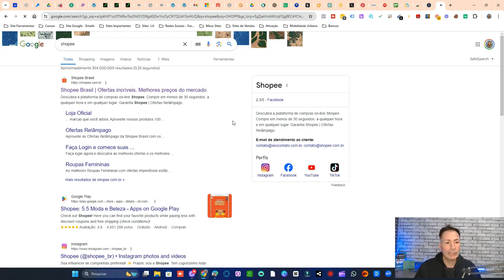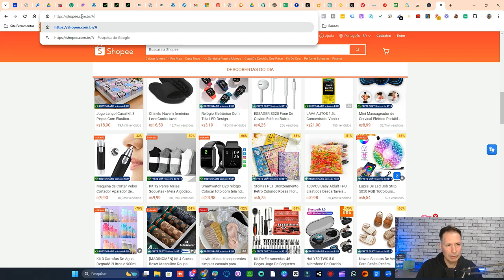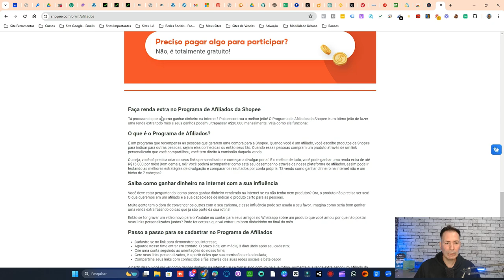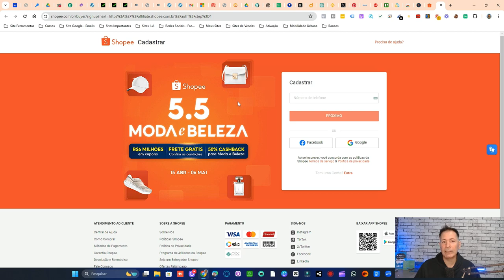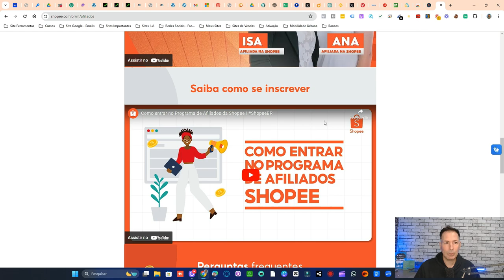AFILIADO SHOPPE : O PASSO A PASSO PARA SER UM AFILIADO DE SUCESSO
Quer se tornar um afiliado de sucesso no Shopee e ganhar dinheiro online? Neste vídeo, você vai aprender o passo a passo para se tornar um afiliado do Shopee e começar a lucrar com suas indicações. Descubra como se cadastrar no programa de afiliados, escolher os melhores produtos para promover e aumentar suas comissões. Assista agora e comece a ganhar dinheiro como afiliado do Shopee!